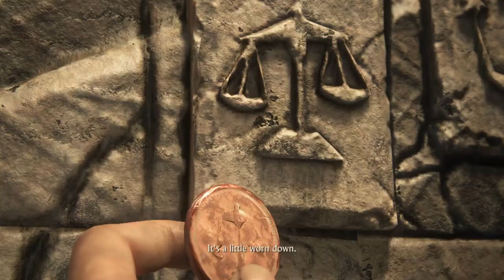Part-6-Uncharted: A thief's End "Chapter 10: The Twelve Towers"